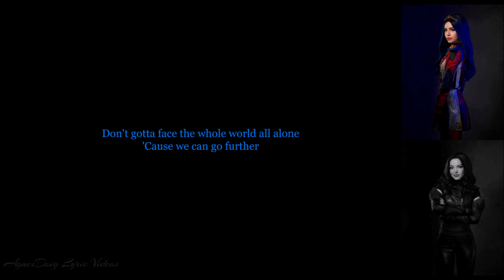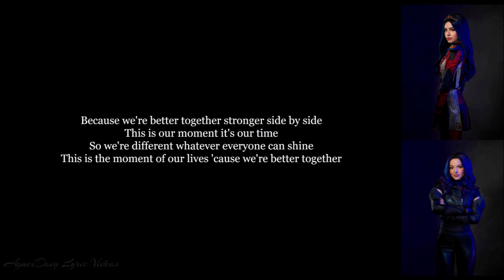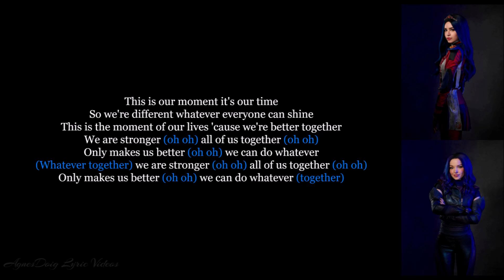Descendants Better Together Lyrics Video